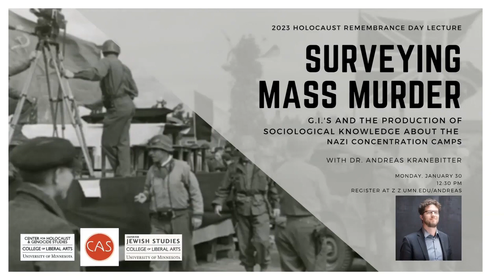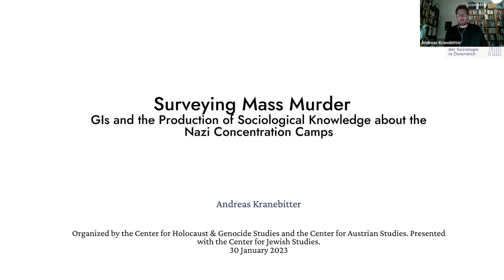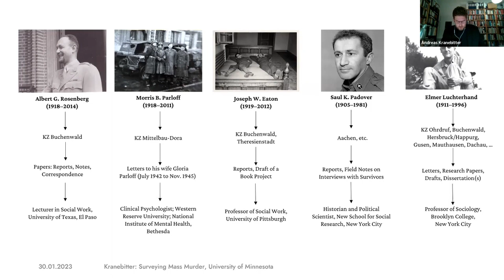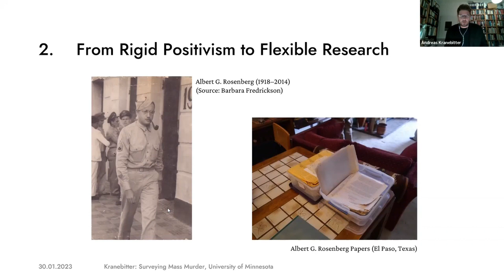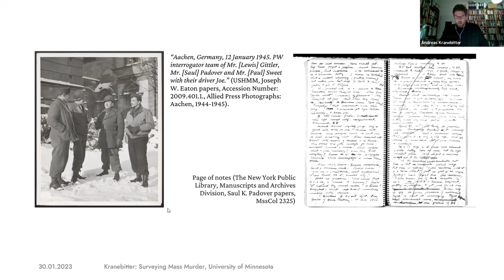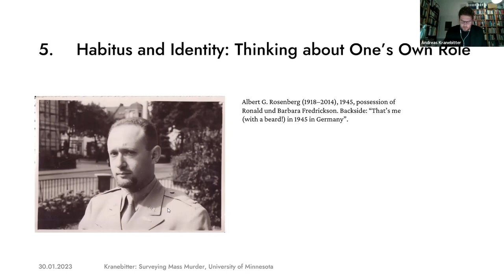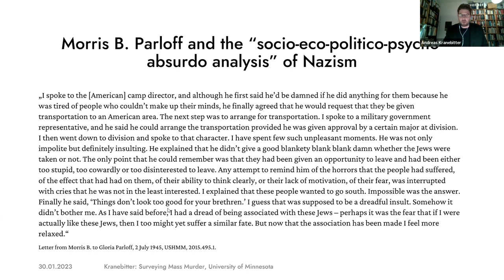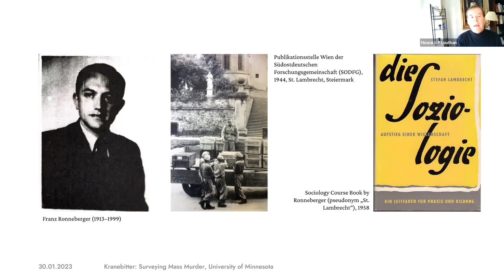Surveying Mass Murder: 2023 CHGS International Holocaust Remembrance Day Lecture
Surveying Mass Murder: GIs and the Production of Sociological Knowledge about the Nazi Concentration Camps

Soldiers of the U.S. Army (GIs) were among the first to scientifically deal with concentration camps upon their liberation when writing intelligence reports for the Psychological Warfare Division (PWD) of the Supreme Headquarters of the Allied Expeditionary Forces (SHAEF) or the Office for Strategic Services (OSS). The PWD and OSS teams consisted mostly—but not always—of GIs who had been trained at the Military Intelligence Training Camps “Camp Ritchie” and “Camp Sharpe” in Maryland and Pennsylvania. Many of these soldiers, known as Ritchie and Sharpe Boys, had been forced into exile from Germany and Austria as Jews and political opponents.

From 1942 on, they were trained in intelligence, interrogation techniques, close combat, photo interpretation, etc., a knowledge they used for the interrogation of POWs and the production of leaflets and radio broadcasts intended to destroy the morale of the Wehrmacht. When these teams eventually arrived at the recently liberated concentration camps in April 1945, they were often tasked with investigating the camps' history. Along with the memoirs of the camps’ survivors, these reports represent the first kind of “scientification” of the concentration camps. From the perspective of a sociology of knowledge, this research could be called a “third culture” of knowledge production—a knowledge production beyond the more individual literary or juristic evaluations, a social scientific, methodologically thoughtful investigation into a collective experience aiming at theoretically understanding the concentration camps.

In this talk, I want to focus on this early research on the camps before, while or immediately after liberation, i.e., before they were history. What was this type of “third culture” research on concentration camps? What methods and concepts did they use in their research? What were their findings, and how relevant are these reports for today’s research on concentration camps? Writing the history of their practice means writing the history of scientific and military resistance against the Nazi regime.

Andreas Kranebitter, political scientist and sociologist, currently serves as the acting head of the Archive for the History of Sociology in Austria at the University of Graz and has most recently been appointed the new director of the Documentation Center of Austrian Resistance (DÖW) in Vienna. Recent publications include “Authoritarianism, Ambivalence, Ambiguity. The Life and Work of Else Frenkel-Brunswik” (editor of a Special Issue of “Serendipities. Journal for the Sociology and History of the Social Sciences”) and “Die Konstruktion von Kriminellen. Die Inhaftierung von “Berufsverbrechern” im KZ Mauthausen” (Vienna: new academic press; in preparation).

Organized by the Center for Holocaust & Genocide Studies and the Center for Austrian Studies. Presented with the Center for Jewish Studies.